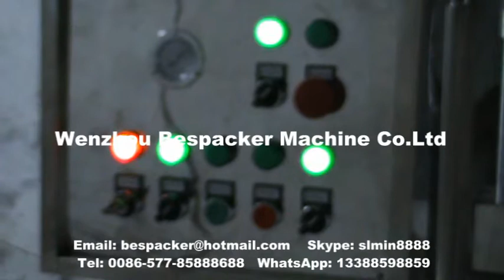XPG-4 automatic 4 heads stand-up pouch fill and cap machine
Wenzhou Bespacker Machine Co., Ltd